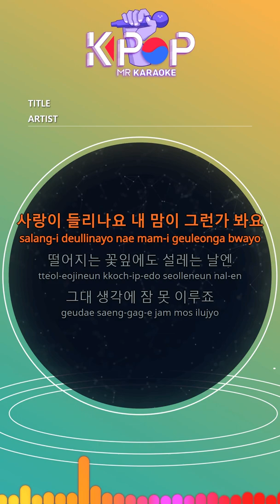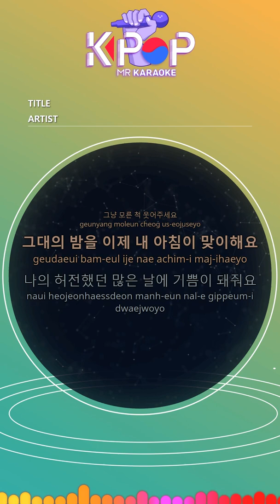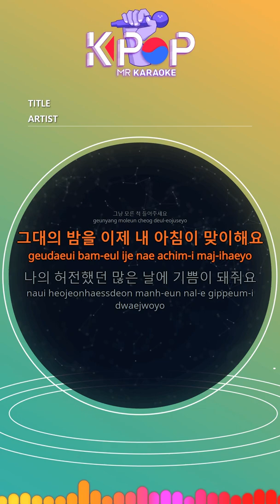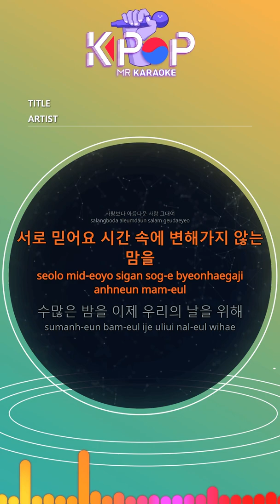[KPOP MR 노래방] 그대의밤,나의아침 - 브라운아이드소울 (Origin Ver.)ㆍNight and Day - Brown Eyed Soul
[Eng-Sub]
Can you hear my love?
On a day when I'm excited about falling petals
My heart is trembling Why do I hesitate?
I'll tell you before this night is over
Please just smile
My morning is now at your night
Please be joyful on many of my empty days
I'll always be in your heart
As I confess love
Even if my words keep getting longer
Just pretend you don't know
More beautiful than love
I trust each other, my heart won't change in time
Countless nights now for our day
You are with me
Be happy on my many empty days
Like our first day, you

ⓒMusicen. MR